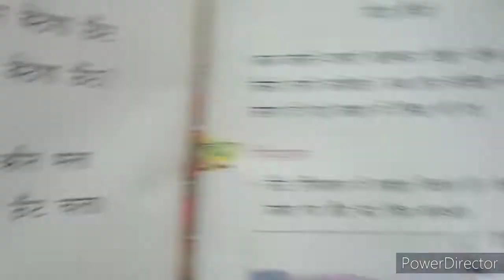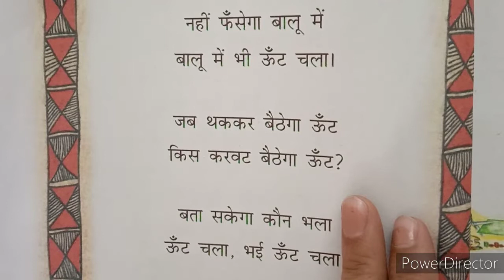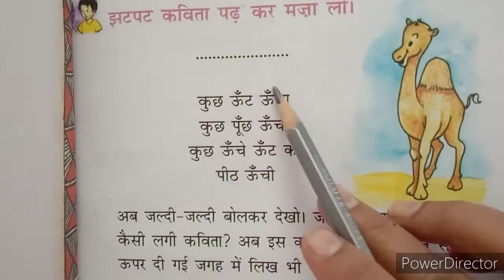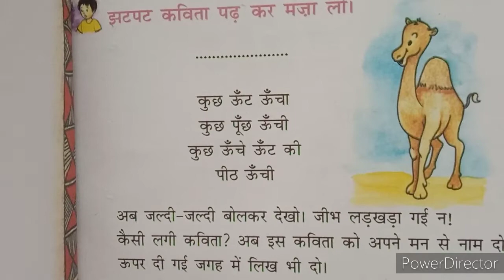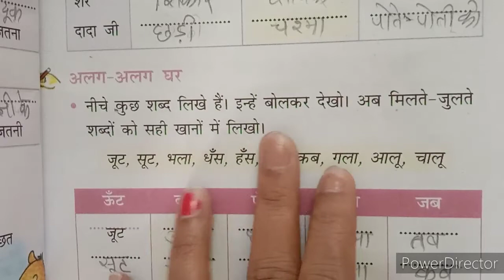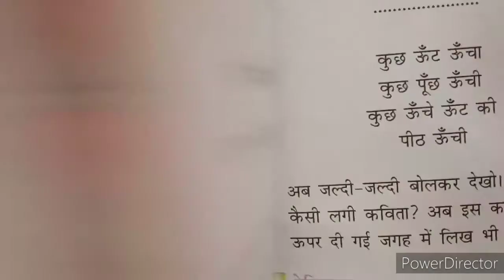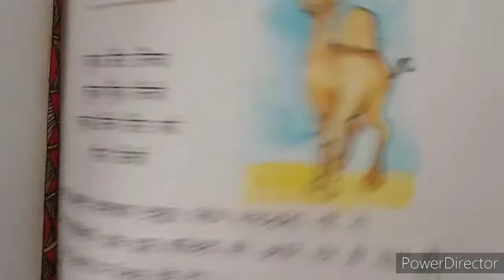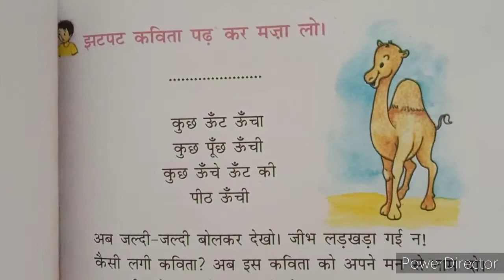2021-22 | STD 2 | HINDI | CH 1 PART 1 | HINDI MEDIUM | SWASTIK NAVA NARODA